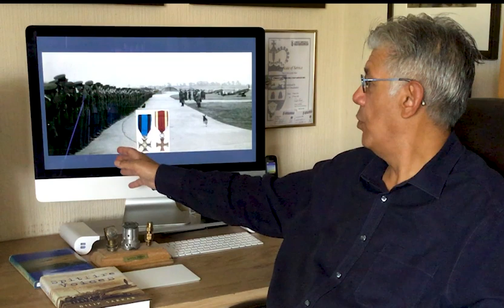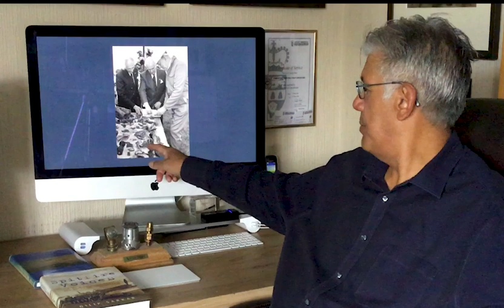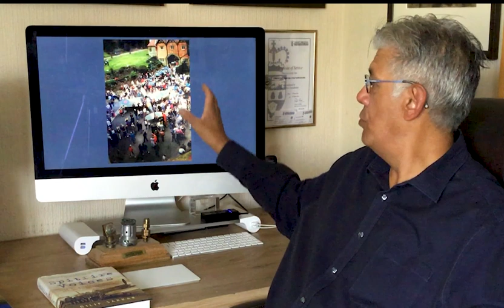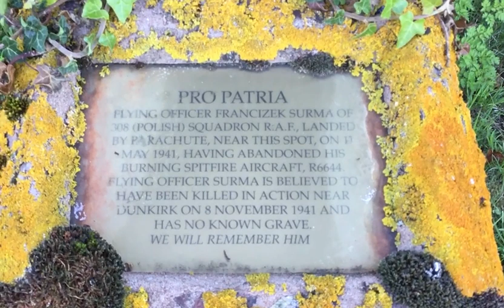*Flying Officer Franek Surma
In this video I share with you the history of Polish Battle of Britain pilot Flying Officer Surma, whose story inspired my own historical career back in the 1980's. A great project which benefited the community in so many ways -  and commemorated a gallant fighter pilot at a time when Poland was still behind the Iron Curtain. Back then, unlike today, in the West there was little interest in Poland's wartime contribution, which this initiative sought to address.